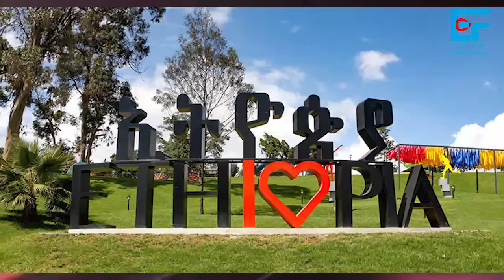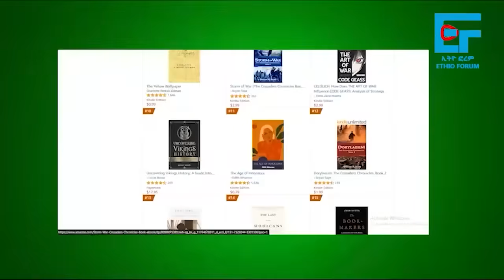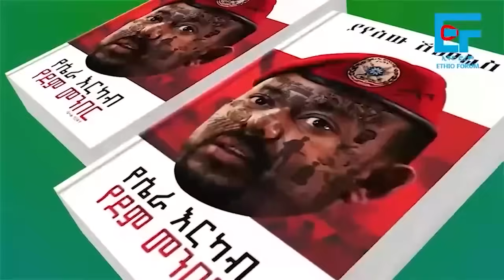የሶስቱ መሪዎች የቤተመንግሥት ኑሮ ፤ የሽመልስ አቢዲሳ 57 ቢሊዮን ብር|ETHIO FORUM